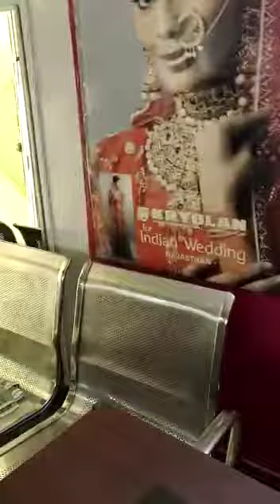Hair Straightening Permanent 9524444111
Bridal Makeup .. Beautician course Hairdo class...